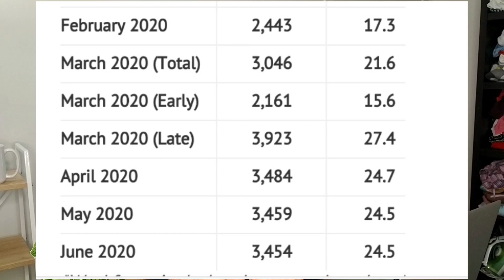AUSTRALIA UNEMPLOYEMENT RATE SURGING! | Australian Economic Update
Hi Guy,
In this video I talk about Australian Unemployment rate Surging Australian Economic Update. The real unemployment rate in Australia is much higher and I show you the real Employment data as well as how this will effect the Australian economy enjoy!